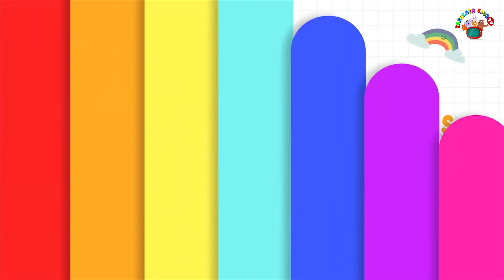shapes song | shapes rhymes | we are shapes | shape song | shape songs for kids @tarulatakidstv ​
shapes song | shapes rhymes | we are shapes | shape song | shape songs for kids

Kids TV is home to various popular nursery rhymes that educate & entertain toddlers. Our videos impart family values & encourage healthy habits. Parents will realise that this is the ideal destination to not only acquire knowledge & thinking skills but also develop imagination & creativity.

Your query 👇

1. abc
2. abcd
3. abcde
4. a for apple
5. a for apple b for ball
6. a for apple b for ball c for cat
7. a for apple b for ball c for cat d for dog
8. a for aroplane
9. a for aroplane b for banana
10. a for aroplane b for banana c for car
11. a for apple
12. abcdefg
13. English alphabet
14. abcd cartoon
15. a for apple bi for boy
16. alphabet songs
17. a for apple a for ant
18. nursery rhymes
19. a for apple song
20. abc songs for children
21. abcd rhymes
22. a for apple b for ball c for cat d for dog
23. abcd alphabet
24. k se kabutar kha se khargosh
25. a for apple b for badka apple
26. a se anar aa se aam
27. a for apple b for ball
28. abcd
29. a for apple wala
30. a b c d e f g
31. abcd varnamala
32. a se anar in hindi
33. k se kabutar
34. Alphabet songs for children
35. abc alphabet songs
36. abcd varnamala
37. english varnamala
38. english alphabet
39. A for apple
40. kids alphabet
41. alphabet for kids
42. abc song
43. a for apple b for ball c for
44. alphabet song
45. apple apple
46. abcd abcd
47. ए फाॅर एप्पल
48. ए फाॅर एप्पल की स्पेलिंग
49. ए फाॅर एप्पल बी फाॅर बाॅल सी फाॅर कैट डी फाॅर डाॅग
50. ए फार एपल
51. एबीसीडी
52. ए फाॅर एप्पल बी फाॅर बाॅल सी फाॅर कैट
53. अ से अनार आ से आम
54. क से कबूतर ख से खरगोश
55. ए फाॅर एप्पल बी फाॅर बाॅय
56. वर्णमाला
57.
58.
59.
60.
61.
62.
63.
64.
65.
66. a b c d
67. abcd song
68. abcd cartoon
69. cartoon
70. abc song
71. Apple
72. abcd wala cartoon
73. abcd abcd abcd abcd
74. b for ball
75. abcd video
76. alphabet
77. abcd a for apple
78. abc cartoon
79. a for apple wala
80. ice cream
81. a b c d song
82. bacchon ki abcd
83. abc abc
84. abcd ka videos
85. abcd ka new video
86. abcd today video
87. abcd 2022
88. a for Apple new video 2022
89. a for apple b for ball today video
90. edulearn StudyClass
91.
92.
93. most popular video abcd
94. a for apple important video
95. today abcd
96. abcd edulearn-mk-kidstv ka video
97. abcd edulearn-mk-kidstv study class
98. bacchon ka abcd video
99. a for aeroplane b for banana video
100. a for apple b for ball c for cat d for dog e for elephant
101. ABCD abcde A for apple b for ball
102. Abcd video
103. Edulearn-mk-kidstv abcd video
104. Education channel abcd
105. ABCD English Varnmala
106. Edulearn-mk-kidstv abcd
107. Edulearn-mk-kidstv kids class
108. ABCD counting numbers
109. abcd
110. poem
111. gadi
112. cat
113. bommalu
114. shafa
115. diana
116. elephant video
117. telugu rhymes
118. ka se kabutar
119. a for apple b for ball c for cat
120. pahada
121. a se anar aa se aam
122. abcd wala
123. shapes name
124. abcd writing

Abcd ato z alphabets a for Apple 🍎 b for Ball 🏀 c for cat 😺 english alphabet shikhe

Alphabet shikhe
Alphabet yad kare
Learning alphabet
English alphabet
Counting shikhe
Counting yad kare
Ginti shikhe
One two three four
Kids video